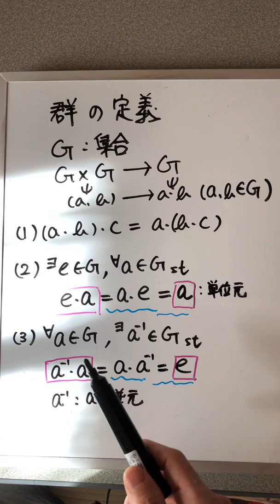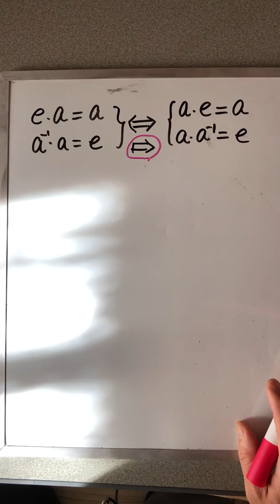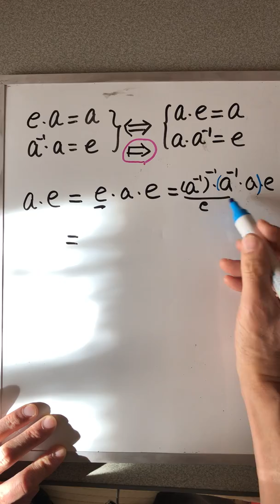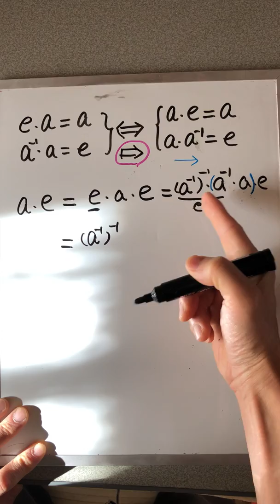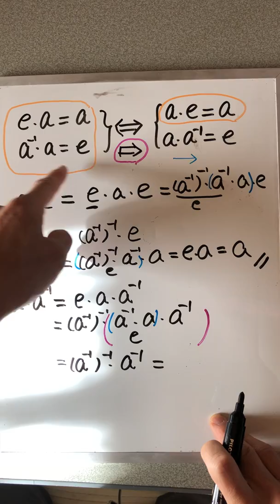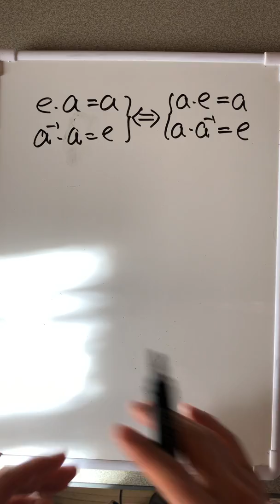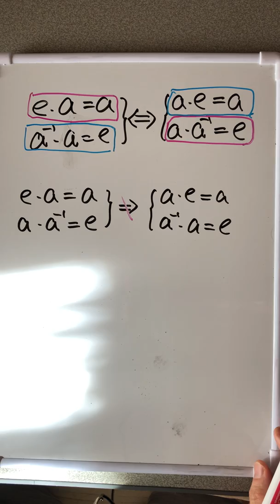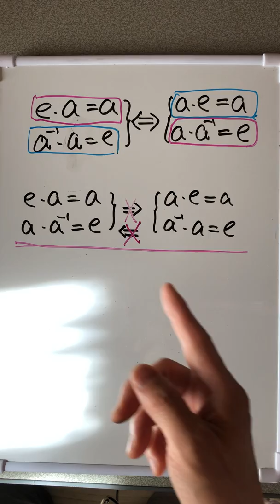群の定義に「未解決問題」？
いわゆる「通常の群の定義」より、
定義の文字数（記号数）を
若干減らすことができる
のですが、

その減らし方を間違えると
問題が生じるかも？
しれません。

‹他動画›
これから投稿したい数学のテーマを紹介します！ パート2 勉強動画の投稿、連続体仮説⇒選択公理、そして数学物理（最速降下線、リーマン幾何学）